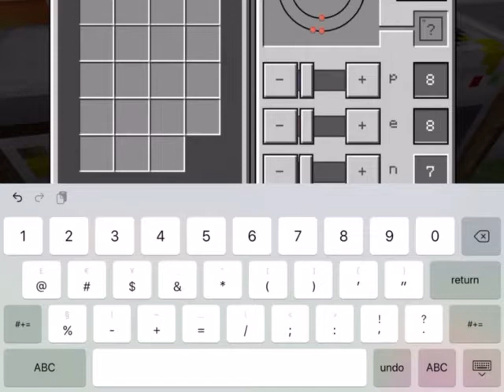When you discoverer elements